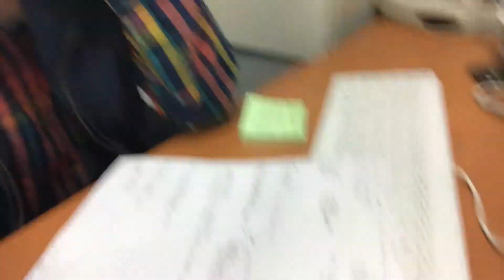May 2019 Supplementary Video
in which I go on vacation and ramble a lot and have special musical guests!